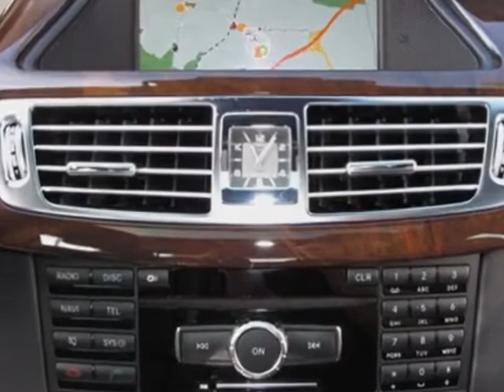2012 Mercedes-Benz CLS-Class 4dr Sdn CLS63 AMG RWD Coupe - Germantown, MD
EuroMotorcars Germantown, Germantown, MD - Mercedes-Benz CLS-Class CLS63 AMG